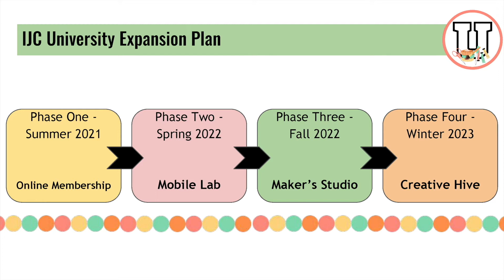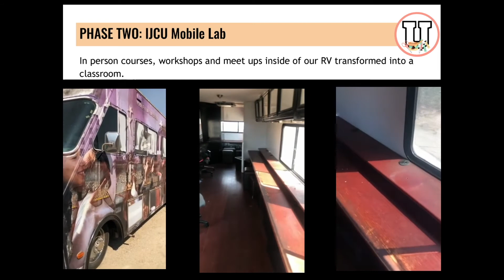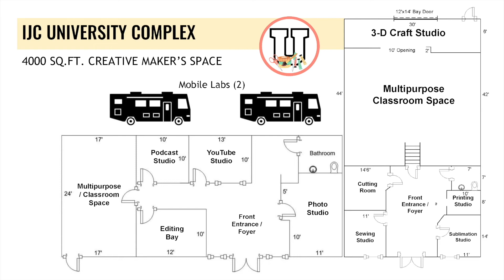IJCU Creative Hive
Hi Guys, it’s Ney Ney from IM JUST CRAFTY! A place where we INSPIRE, TEACH, and MOTIVATE Creatives to turn their HOBBY into PROFIT. There are so many talented individuals in this world who have a genuine LOVE and PASSION for their craft. Many have dreamed of sharing their GIFT with others but maybe have not had the confidence, resources or time to do so.

Today is the day to get out of your own way and turn that DREAM into REALITY.

IJC University provides Online Courses, Virtual Workshops, Creative Meet-Ups (when safe to do so), and Craft Supplies... plus so much more!

As the Founder and Lead Creative at IJC University. Let me be the first to Welcome You to the U! I am so excited to finally be going after my DREAM combining my two loves (Creative Arts and Education) and sharing it with the world. This has been a looonnngggg time coming, but let me tell ya- it has totally been worth the wait.

After being a K-12 public school Educator for the past 22 years, I have learned alot about PATIENCE and TIMING. I believe that everything is done is "Divine Order" and my past experiences have prepared me for this moment right here.